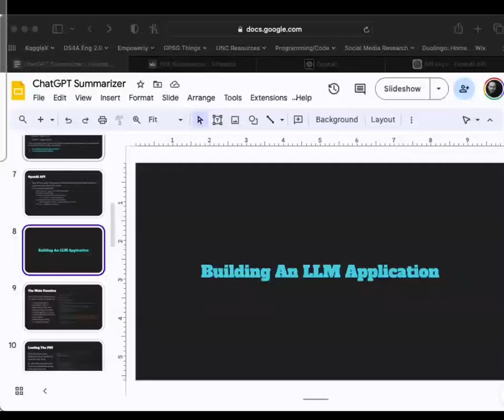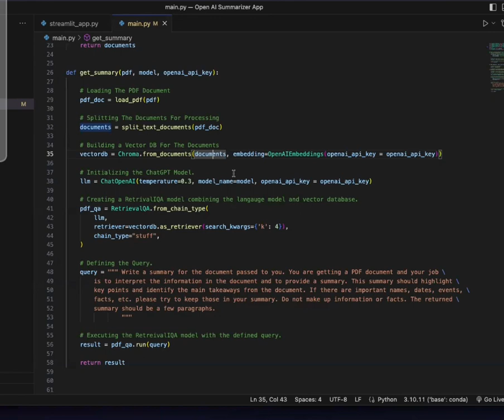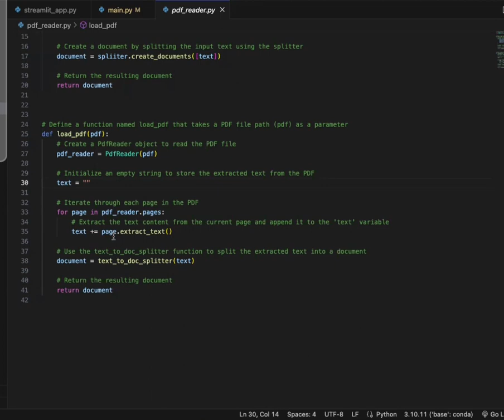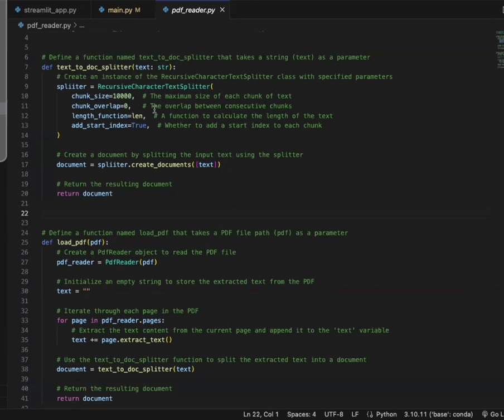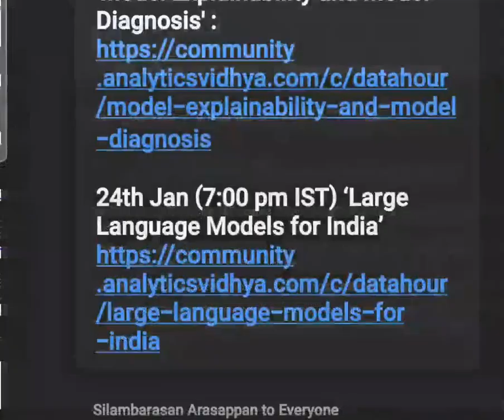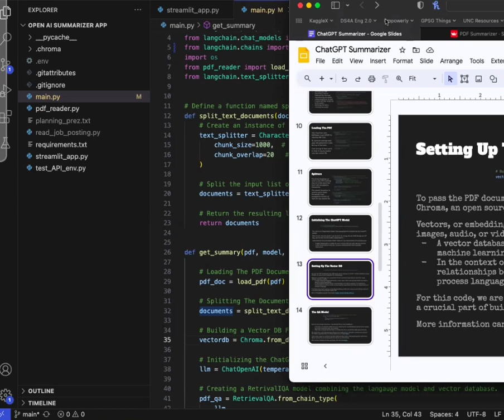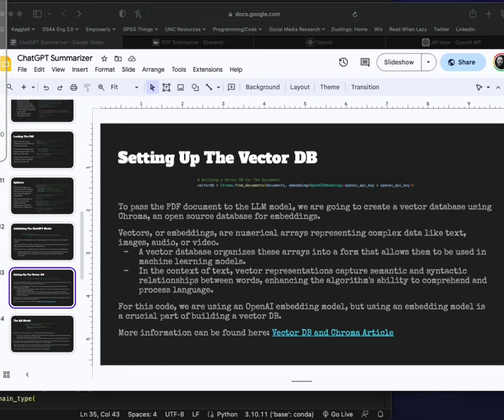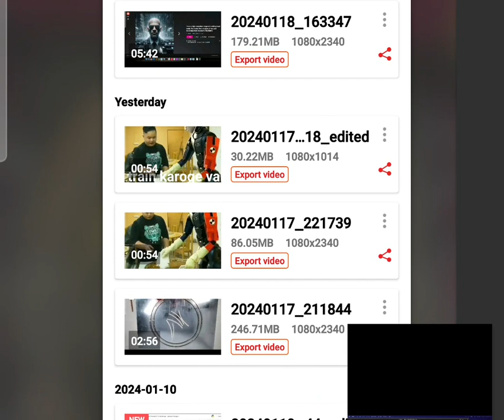Mastering the llm Application Process unlock llm application secrets Build on llm Application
LLMs are a type of artificial intelligence that can generate text based on your input. You can use LLMs to create various types of content, such as poems, stories, code, essays, songs, and more.

To build an LLM application, you need to follow some steps, such as:

    Define the problem and the goal of your application
    Choose the right LLM model for your task
    Fine-tune the model on your specific domain or data
    Design and test the user interface and the user experience
    Deploy and monitor your application

There are many resources available online that can help you learn more about LLMs and how to build LLM applications. Here are some of the web search results that I found for you:

    The 40-hour LLM application roadmap: Learn to build your own LLM applications from scratch: This blog post provides a comprehensive guide for becoming a large language model developer. It covers topics such as generative AI, LLM architectures, embeddings, attention mechanism, semantic search, prompt engineering, fine-tuning, orchestration, and evaluation.
    The architecture of today’s LLM applications - The GitHub Blog: This blog post discusses the emerging architecture of today’s LLM applications and provides five steps to building your own LLM app. It also suggests some problem areas that you can start exploring with LLMs, such as code generation, natural language understanding, and summarization.
    LLM App Development Course: Create Cutting-Edge AI Apps: This course teaches you how to build LLM-powered applications using LLM APIs, Langchain and W&B Prompts. It guides you through the entire process of designing, experimenting, and evaluating LLM-based apps.
    Architecting and Building LLM-Powered Applications - DZone: This article discusses the importance of LLMs, compares fine-tuning and context injection approaches, introduces LangChain, and provides a step-by-step process for building the LLM app. It also includes Python code snippets where applicable.
the Ultimate llm Application Guide

Use llm Application Tips for Success

Use Mastering the llm Application Process

Use Top llm Application Strategies Revealed